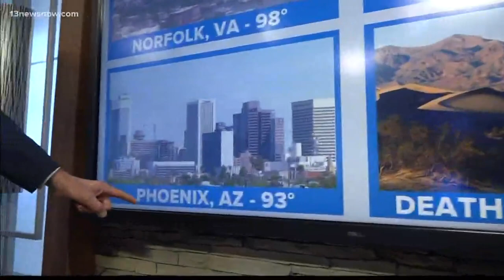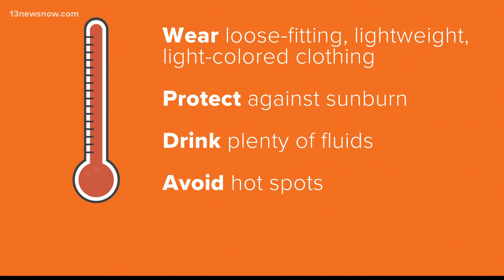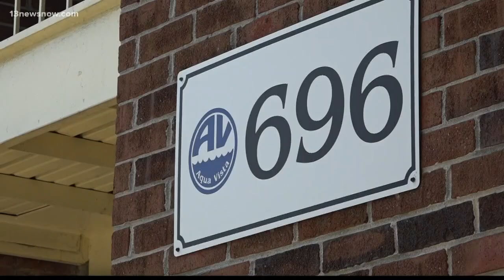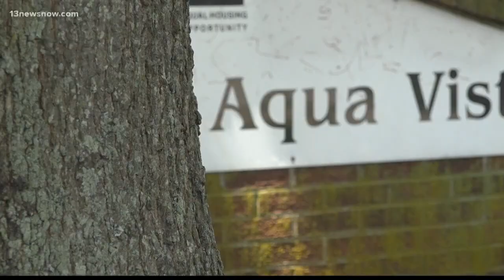Top Headlines at 6 p.m. on June 19